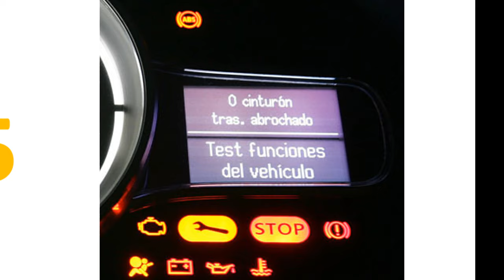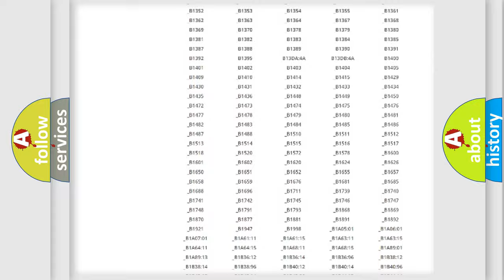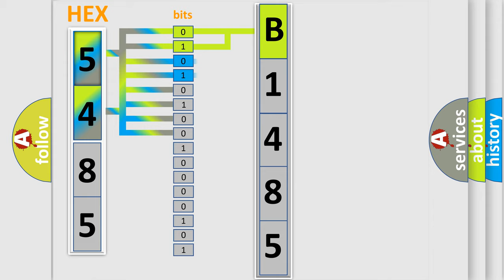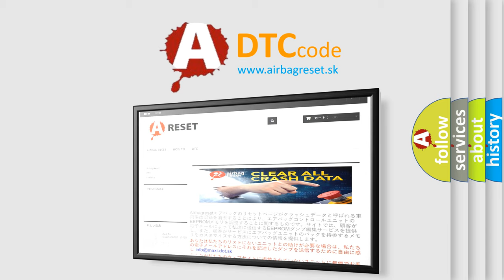DTC Mazda B1485 Short Explanation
Contents:
0:21 Basic DTC analysis according to OBD2 protocol standard.
1:48 Insight into programming
2:58 A diagnostically understandable description of the Diagnostic Trouble Code
3:05 Basic error definition

Make:
Mazda
Code:
B1485
Definition:
Engine Coolant Temperature (ECT) Sensor, Open circuit or short to B+
Description:
Short to Battery+-47.7° F.
Cause:
 Coolant Temperature Sensor has failed Circuit short to ground,open or other component ECM has failed